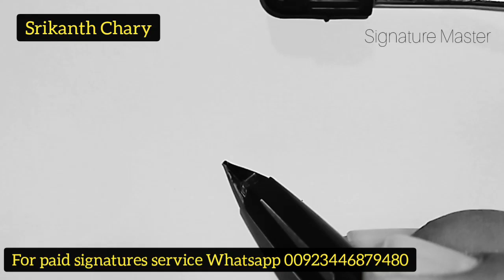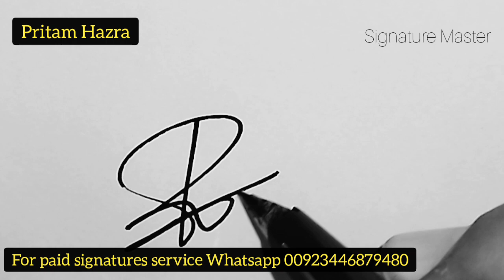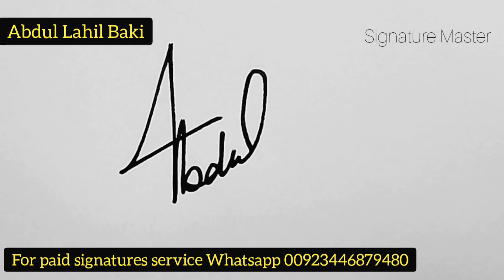The Signature Style of My Name - Easy Tips! Signature Style Of My Name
In This Video I Am Going To Show You  ow To Make The Signature Style of My Name - Easy Tips! Signature Style Of My Name